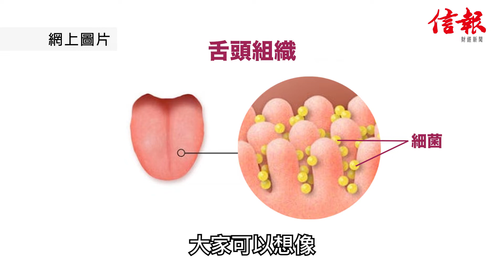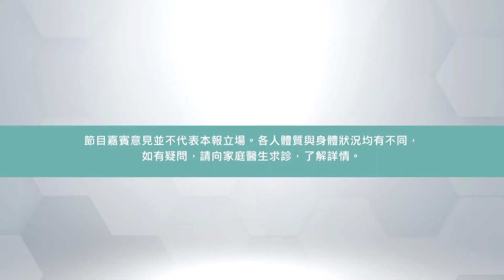【醫健一分鐘】刷牙要刷舌頭嗎？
牙科醫生 曾劭熙 就話，坊間唔少牙刷已經配有軟膠面方便大家 刷牙刷埋條脷，不過千萬不要過份大力！

延伸閱讀：
【牙醫教室】何時用牙線？水牙線有用嗎？
【牙醫教室】牙刷咁多種...點揀先至好？用新牙刷特別容易擦損牙肉？